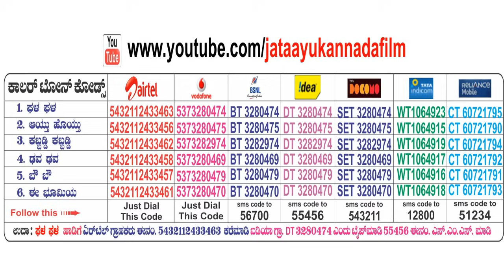Davva Davva Jataayu feat. Raaj,Surabhi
Title : Jataayu
Song : Davva Davva
Singer : Jogi Prem
Lyric : Kaviraj
Music Director : Vinay Chandra
Banner : Amogh Enterprises
Producer : Prabhakar
Director : Raaj